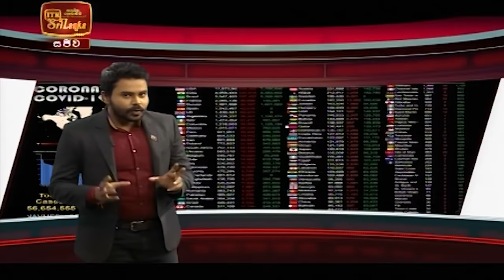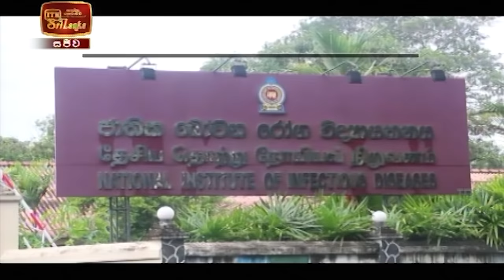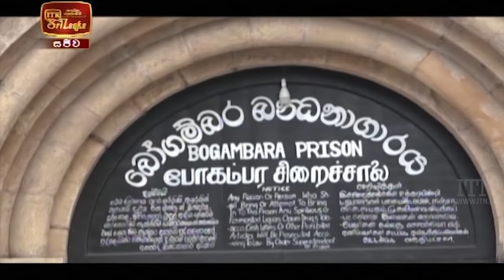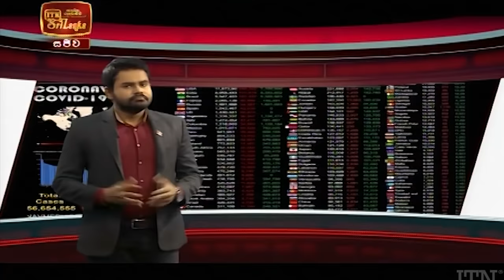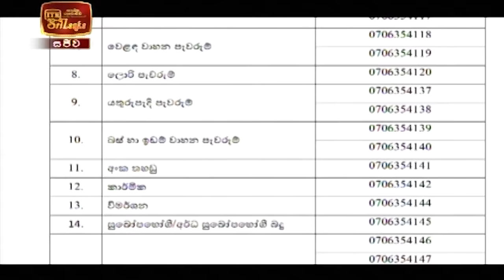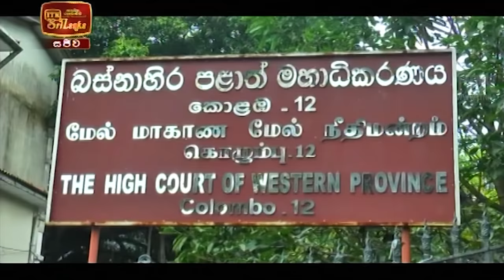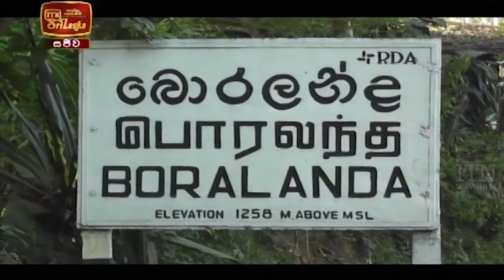ITN News 2020-11-23 | 06.30 PM